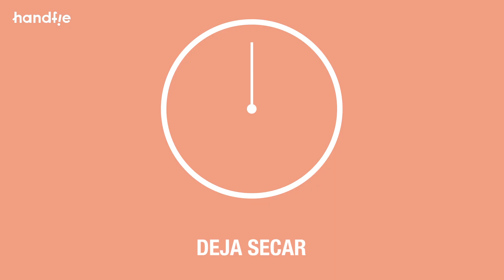Plato de madera y cuerda / vaciabolsillos · Handfie DIY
- Platos de madera
- Paletina
- Chalk paint
- Cuerda
- Pistola termoencoladora
- Tijeras
- Taco de lija

➀ Pinta los platos
➁ Lija los platos
➂ Decora los platos con cuerda

Plato de madera y cuerda - ¿Dudas? ¿Sugerencias? ¡Déjanos un comentario!